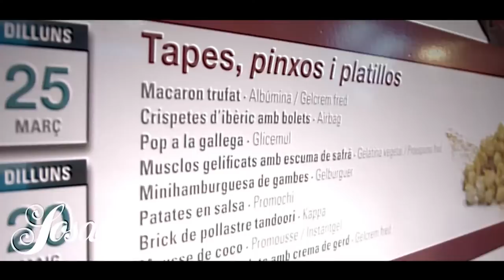Fira Gastronòmica de Girona 2013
SosaIngredients a la Fira Gastronomica de Girona 2013
Sense Infografia